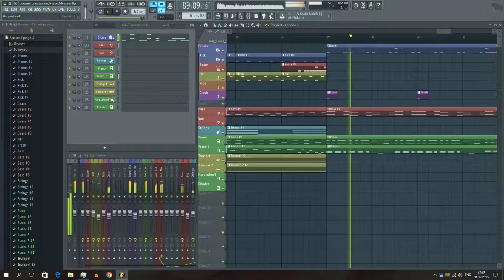Digital Dj A$ - Because Princess Inada is Scolding Me (cover)